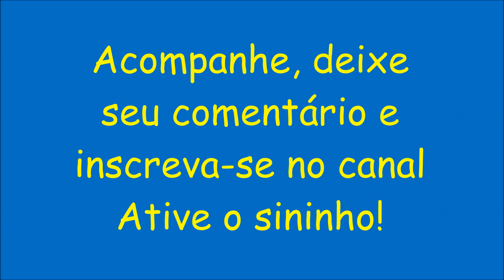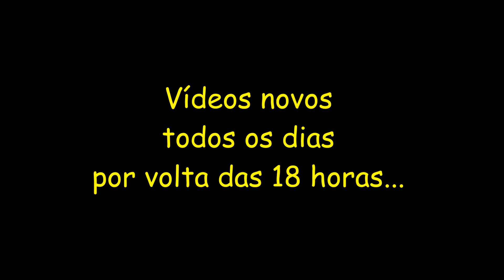Diário de Uma Agrofloresta #61 - Transplante do Tomateiros e Arrumando a Irrigação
Nesse vídeo mostro as mudas de tomates cereja transplantado e a irrigação corrigida